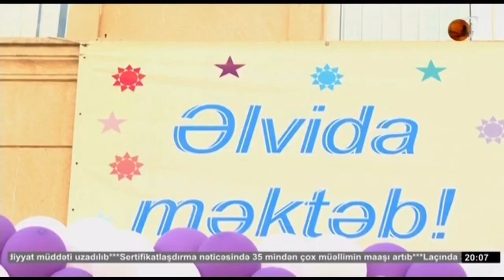Paytaxt məktəblərində son zəng tədbiri keçirilib